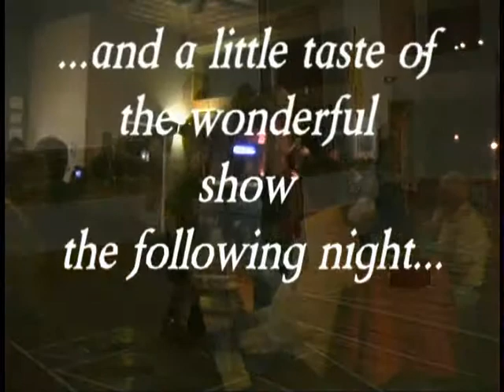Floralia 'BELLY, Sensual...Scarred...Sacred' screening.mpg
BELLY, Sensual...Scarred...Sacred" screening at the Floralia Festival for the Goddess in T or C New Mexico 4-29-10. Some dancing By Leyla and Cecilia to Anulusian Entertainment. BELLY, Sensual...Scarred...Sacred- is a feature leanth documentary by Cecilia and Chad Rinn of Full Tilt Boogie out of Boise Idaho.  the DVD's are now available